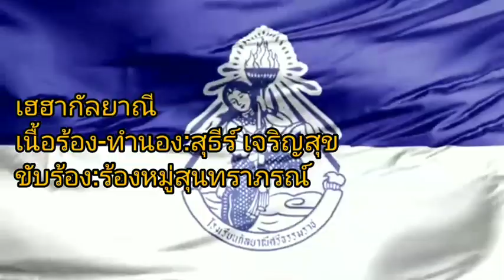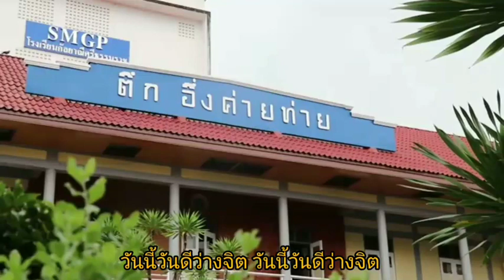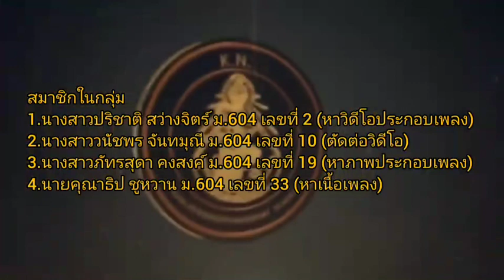เพลงเฮฮากัลยาณี-โรงเรียนกัลยาณีศรีธรรมราช